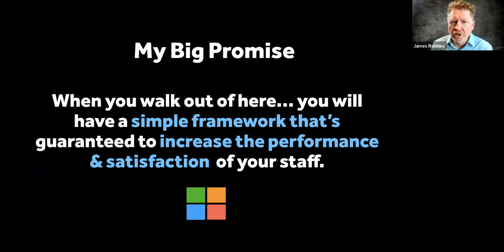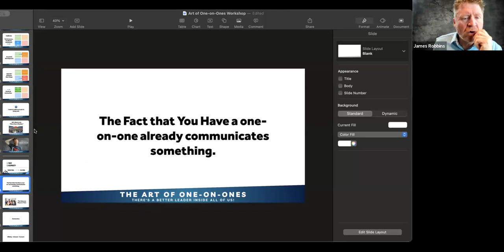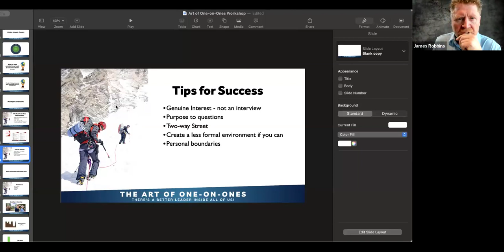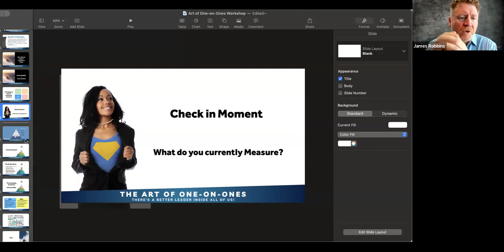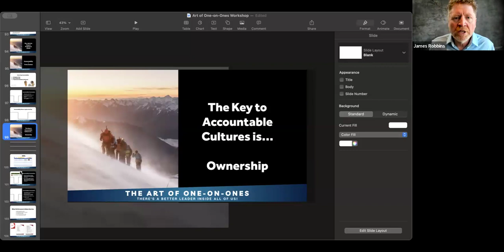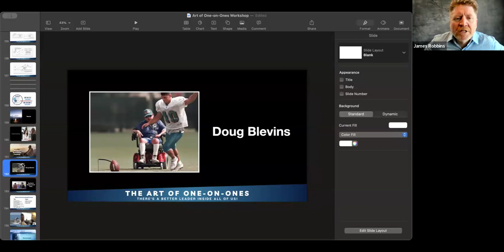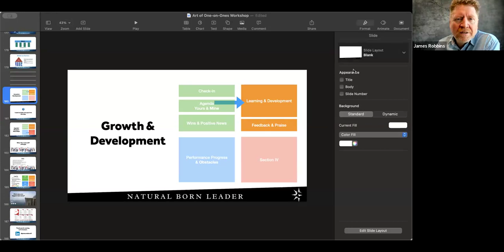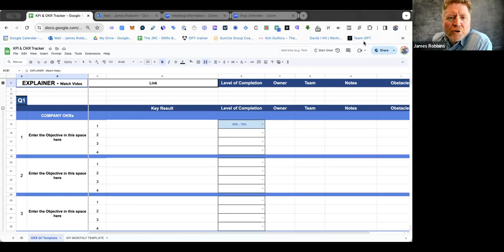The Art of Employee One-on-Ones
How to have amazing one-on-ones that supercharge your employees motivation.